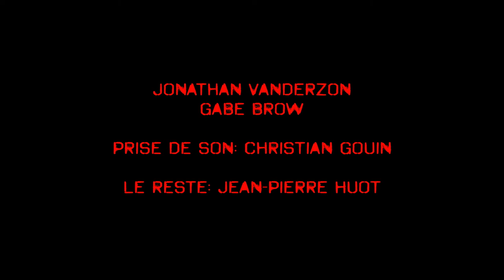HURLEMENT 2. short film. suspense and terror. Jean-Pierre Huot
This is a short film from my brother in law Jean-Pierre Huot.
Thank you for letting share your talent on my channel